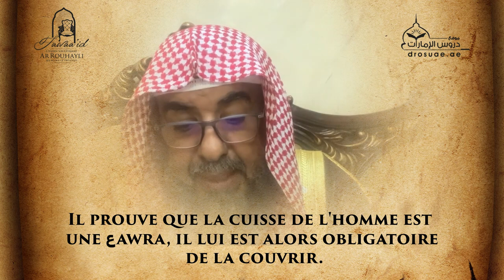Est-ce que la cuisse fait partie de la عawra ? Cheikh Souleymane Arrouhayli حفظه الله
Chaine : Fawaa’id Cheikh Souleymane Arrouhayli -qu’Allah le préserve-